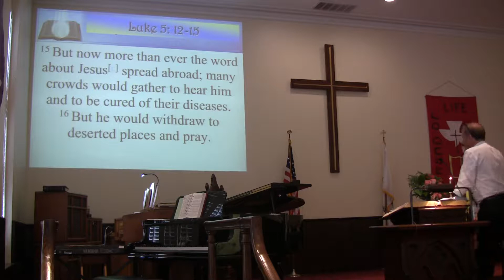Asbury 2017 sermon: "The Red Flag" based on Luke 5:12-16